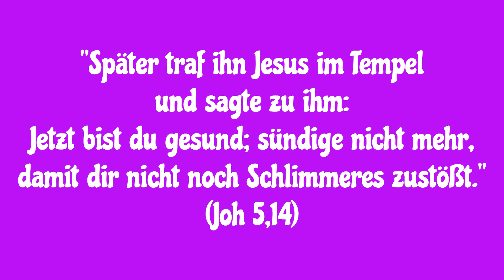Schlimmer als Krankheit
"Später traf ihn Jesus im Tempel und sagte zu ihm: Jetzt bist du gesund; sündige nicht mehr, damit dir nicht noch Schlimmeres zustößt." (Joh 5,14)

Heute betrachten wir das Zeichen Jesu, wie er mit seinem allmächtigen Wort einen Mann heilte, der 38 Jahre lang schwer krank war. Nach seiner Heilung warnte ihn Jesus vor dem „Schlimmerem“, das ihm zustoßen könnte.

Verdutzt können wir uns fragen: Was kann denn schlimmer sein als 38 Jahre schwerste Krankheit? – Wenn wir dann hören, wie undankbar sich der Geheilte Jesus gegenüber benommen hat, dann ist klar: Das Schlimmere ist die Trennung von Jesus, der nicht nur den Körper heilen, sondern der Seele „ewiges Leben“ schenken möchte.

So betet der Priester still vor dem Empfang der hl. Kommunion: „Herr, lass nicht zu, dass ich je von Dir getrennt werde!“, oder „Der Empfang deines Leibes und Blutes gereiche mir nicht zu Gericht und Verdammnis, sondern zu Segen und Heil!“

Der hl. Paulus ruft uns zu: "Was kann uns scheiden von der Liebe Christi? Bedrängnis oder Not oder Verfolgung, Hunger oder Kälte, Gefahr oder Schwert? …All das überwinden wir durch den, der uns geliebt hat." (Röm 8,35 37)